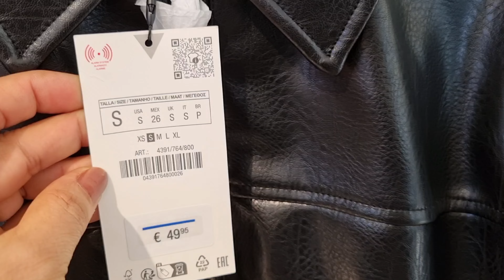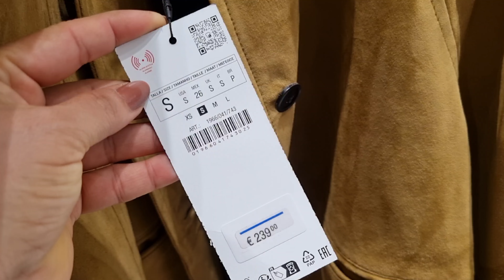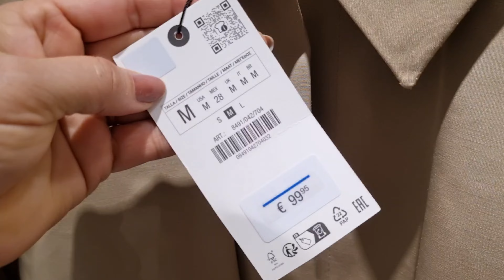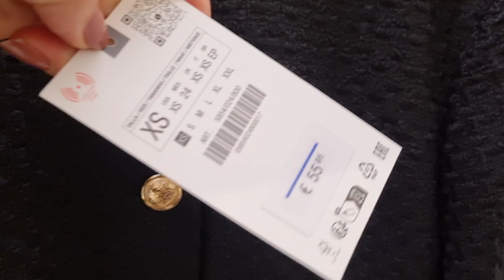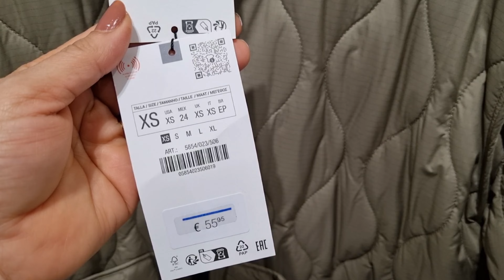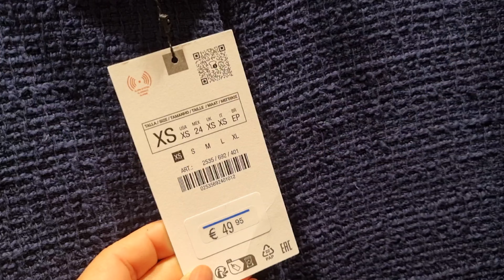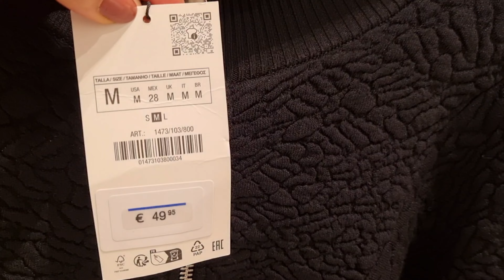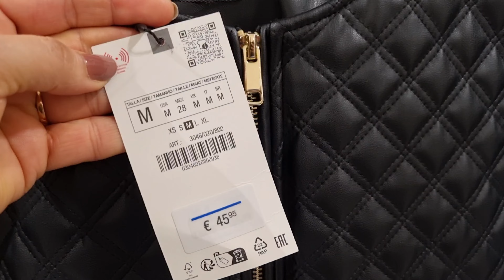ZARA WOMEN'S NEW COLLECTION & SALE / MARCH 2024